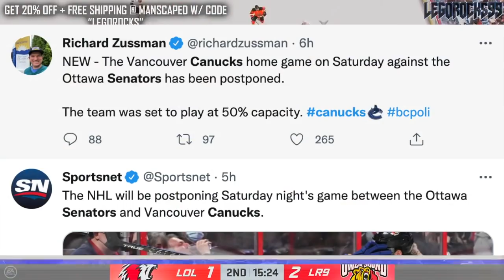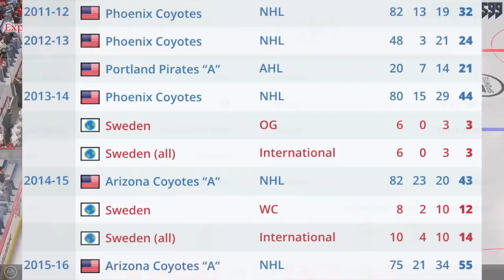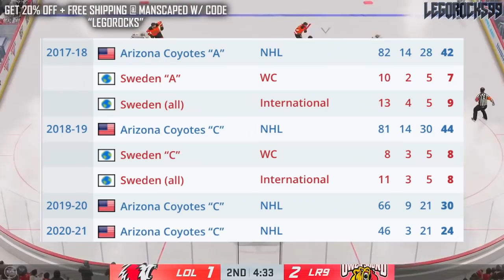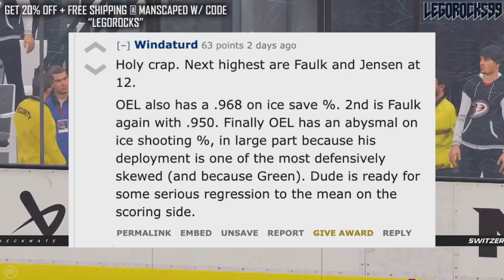The REVIVAL Of Oliver Ekman-Larsson? Vancouver Canucks, Arizona Coyotes Trade (NHL News Today 2022)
Today we'll be discussing current Vancouver Canucks and former Arizona Coyotes defenceman Oliver Ekman-Larsson, and whether or not he's revived his career as a member of the Canucks.

The 2021 NHL Draft 1st Round went as follows:

1st) Buffalo Sabres, Owen Power
2nd) Seattle Kraken, Matty Beniers
3rd) Anaheim Ducks, Mason McTavish
4th) New Jersey Devils, Luke Hughes
5th) Columbus Blue Jackets, Kent Johnson
6th) Detroit Red Wings, Simon Edvinsson
7th) San Jose Sharks, William Eklund
8th) Los Angeles Kings, Brandt Clarke
9th) Arizona Coyotes (from Vancouver Canucks), Dylan Guenther
10th) Ottawa Senators, Tyler Boucher
11th) Arizona Coyotes, FORFEITED
12th) Columbus Blue Jackets (from Chicago Blackhawks), Cole Sillinger
13th) Calgary Flames, Matthew Coronato
14th) Buffalo Sabres (from Philadelphia Flyers), Isak Rosén
15th) Detroit Red Wings (from Dallas Stars), Sebastian Cossa
16th) New York Rangers, Brennan Othmann
17th) St. Louis Blues, Zachary Bolduc
18th) Winnipeg Jets, Chaz Lucius
19th) Nashville Predators, Fedor Svechkov
20th) Minnesota Wild (from Edmonton Oilers), Jesper Wallstedt
21st) Boston Bruins, Fabian Lysell
22nd) Edmonton Oilers (from Minnesota Wild), Xavier Bourgault
23rd) Dallas Stars (from Washington Capitals via Detroit Red Wings), Wyatt Johnson
24th) Florida Panthers, Mackie Samoskevich
25th) Columbus Blue Jackets (from Toronto Maple Leafs), Corson Ceulemans
26th) Minnesota Wild (from Pittsburgh Penguins), Carson Lambos
27th) Nashville Predators (from Carolina Hurricanes), Zachary L’Heureux
28th) Colorado Avalanche, Oskar Olausson
29th) New Jersey Devils (from New York Islanders), Chase Stillman
30th) Vegas Golden Knights, Zach Dean
31st) Montreal Canadiens, Logan Mailloux
32nd) Chicago Blackhawks (from Tampa Bay Lightning via Columbus Blue Jackets), Nolan Allan